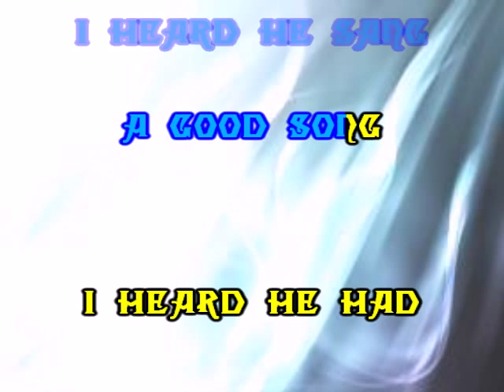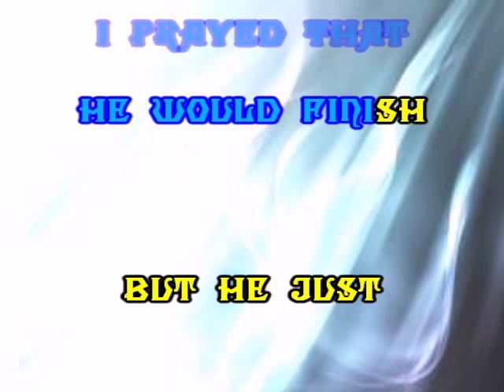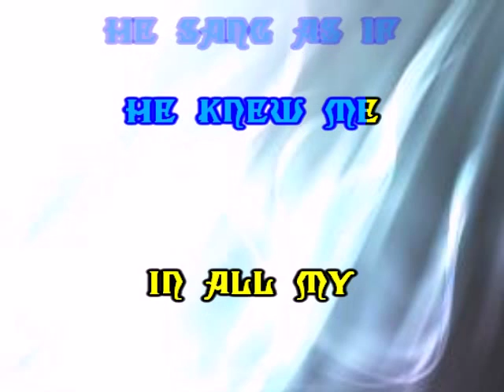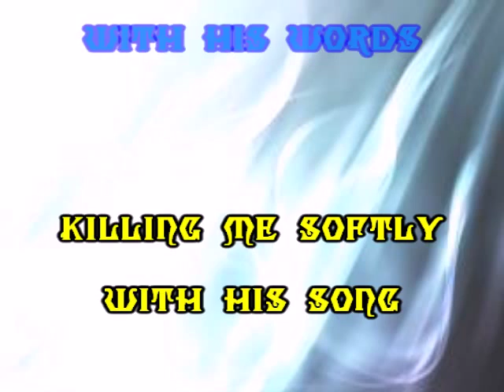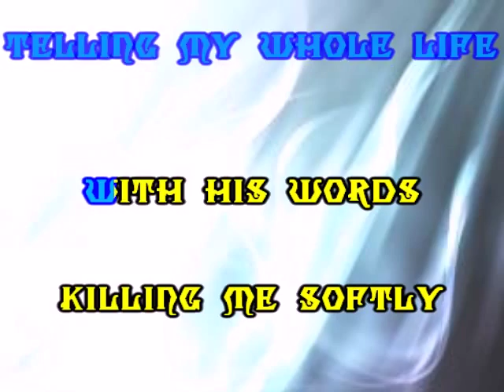Fugees Karaoke killing me softly Base Musicale Alta Qualità